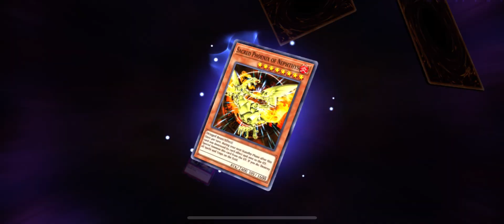Worshippers of the Sacred Phoenix Yugioh master duel